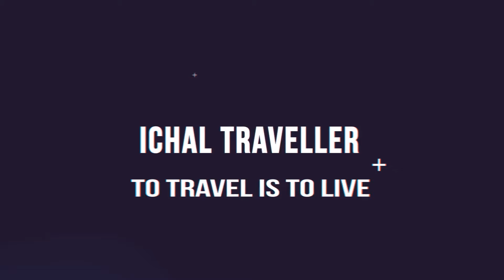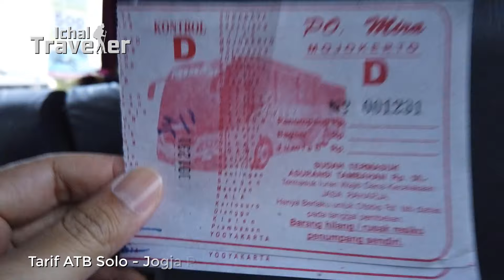BUS ATB MIRA SOLO JOGJA BANTER - PO MIRA HINO AK8 BODY DISCOVERY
Perjalanan Solo Jogja bersama Bus PO Mira. Bus Mira ini dibekali mesin Hino AK8 dengan Body Laksana Discovery.

SALAM PENGELANA...!!!

Perjalanan dari Terminal Tirtonadi Solo menuju Terminal Giwangan di Jogja bersama Bus Banter PO Mira. Dengan Single Glass pandangan ke depan menjadi lebih lega. Mantap.

Catatan Perjalanan:
06:05 Start Terminal Tirtonadi
06:15 Pom Bensin Pabelan
06:20 Pertigaan Kartosuro
06:45 Masjid Agung Klaten
06:55 Terminal Klaten
07:10 Prambanan
07:35 Terminal Giwangan Jogja